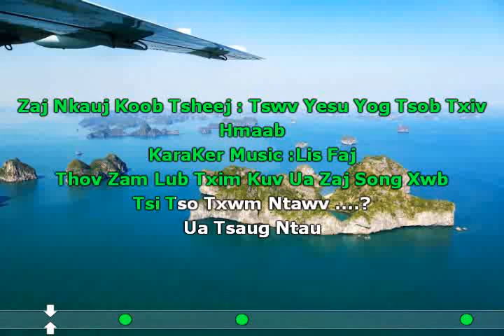nkauj koob tsheej : karaoker yesu yog tsob txiv hmaab zaj song 2018-2019